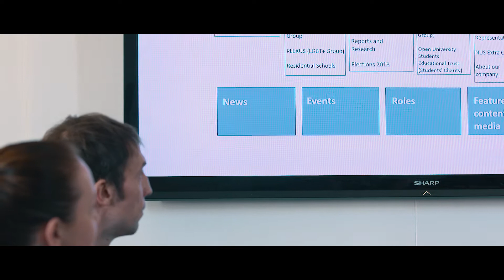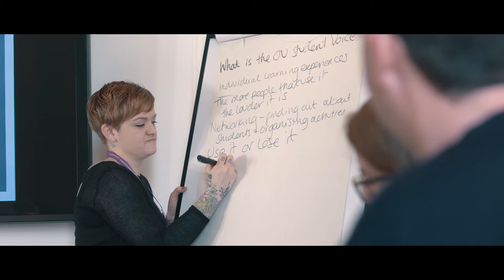OU Students Association - Student Voice Week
Highlights from our week dedicated to celebrating and amplifying the OU student voice